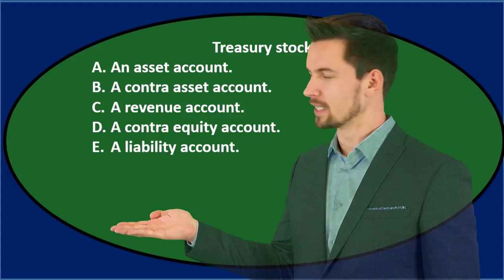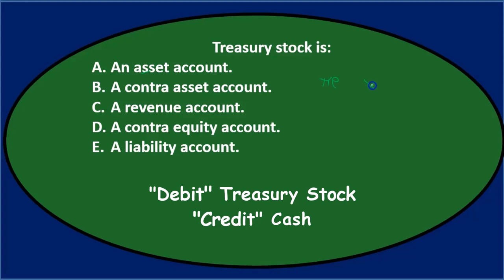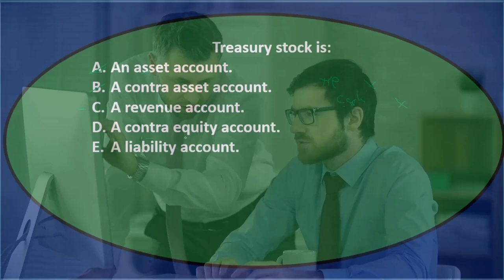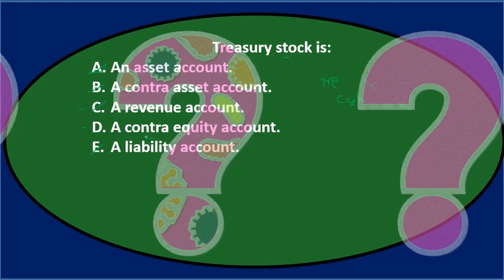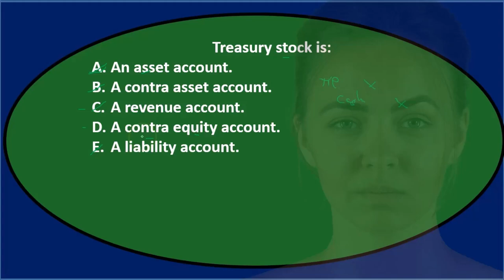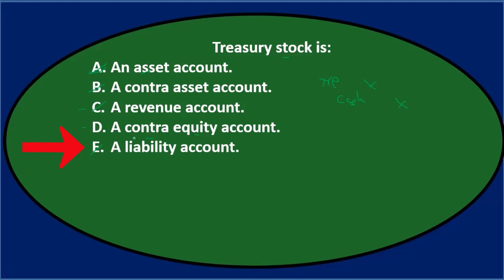Preguntas de opción múltiple: corporaciones 80 Contabilidad financiera